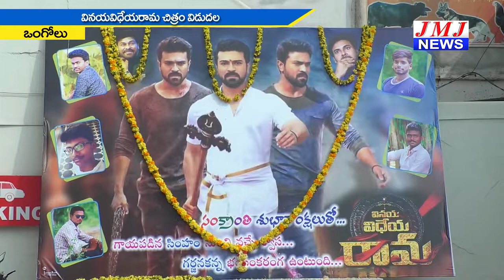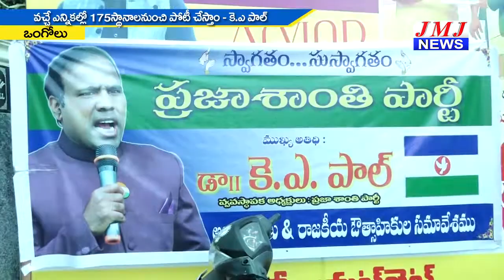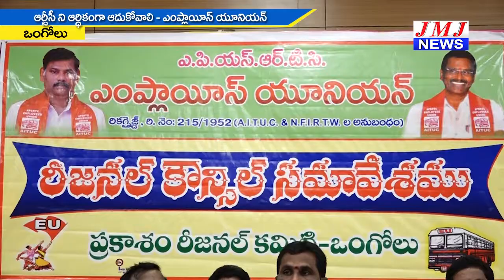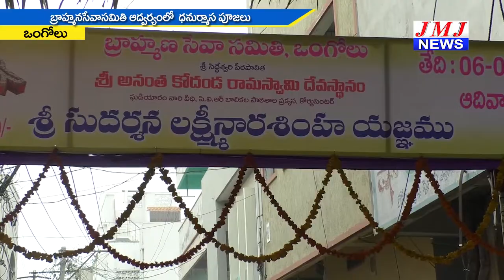JMJ NEWS 2 pm BULLETIN 11 Jan 2019 - జేఎంజే న్యూస్ 2 గం|| బులెటిన్ 11 జనవరి 2019 ONGOLE NEWS